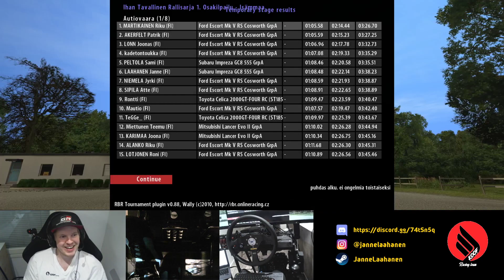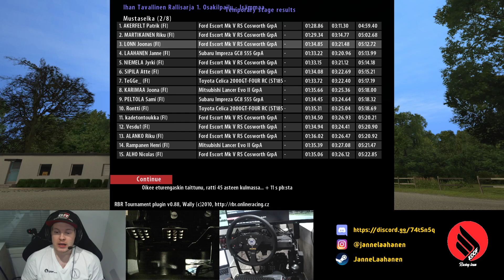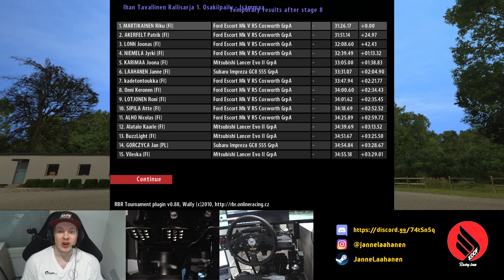Ihan Tavallinen Rallisarja - 1. Osakilpailu - Isämmaa - Richard Burns Rally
Some fun in (mostly) Finnish stages. The series is only for Finnish drivers. Yup, those two Poles are dicks for joining something that's not for them.

My Equipment:
Fanatec Universal Hub fitted with Momo Mod 78 330mm suede rim

DIY Rig out of some metal furniture tubes.
OMP WRC VTR bucket seat

Sparco Gamma KB4 shoes
Sparco Arrow KG-7.1 EVO gloves

BenQ XR3501 35" 144hz 21:9 Ultrawide screen
Some prebuilt computer that I don't know shit about so don't ask, it gets the job done.